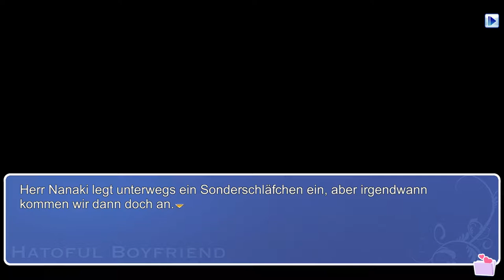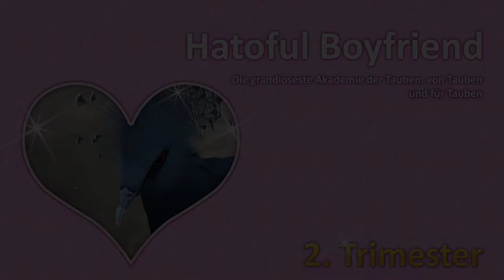Azamis wertvolle Weisheiten |03| Hatoful Boyfriend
Man hat es nicht einfach als einziger Mensch in der angesehenen St. PigeoNation-Schule für Vögel. So müssen Spieler neben dem alltäglichen Schulstress auch noch einen passenden gefiederten Partner finden und diesen mit leckeren Snacks und einer Prise Romantik bezirzen. Im Taubenparadies gibt es aber auch falsche Lockvögel...